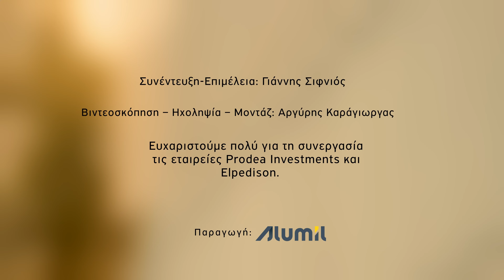The Architect Series | Μια συζήτηση με την αρχιτέκτονα Ρένα Σακελλαρίδου | ALUMIL Blog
𝗧𝗵𝗲 𝗔𝗿𝗰𝗵𝗶𝘁𝗲𝗰𝘁 𝗦𝗲𝗿𝗶𝗲𝘀: Μια σειρά video-συνεντεύξεων για το Blog της ALUMIL με εκλεκτά μέλη της αρχιτεκτονικής κοινότητας στην Ελλάδα. Σε αυτό το επεισόδιο, ο Γιάννης Σιφνιός συναντά την αρχιτέκτονα Ρένα Σακελλαρίδου (RS Sparch) στο εντυπωσιακό κτίριο γραφείων The Element και συνομιλεί μαζί της για την πορεία της στον κλάδο, τα στοιχεία που καθορίζουν το σχεδιαστικό της όραμα, καθώς και για τη συνεργασία της με την ALUMIL.

0:00 - Ποιητική στην αρχιτεκτονική
3:40 - Η Πύλη του Αστέρα & η κλίμακα
8:53 - The Element
16:16 - H επίδραση ενός κτιρίου
17:32 - Αειφορία & σύγχρονη αρχιτεκτονική
20:46 - Πόλη & δημόσιος χώρος
23:51 - Τεχνολογικές εξελίξεις
25:37 - Αρχιτεκτονικοί διαγωνισμοί
29:30 - Περί επιτυχίας